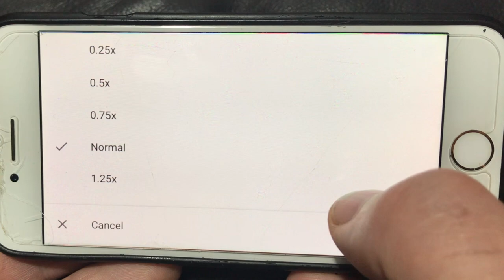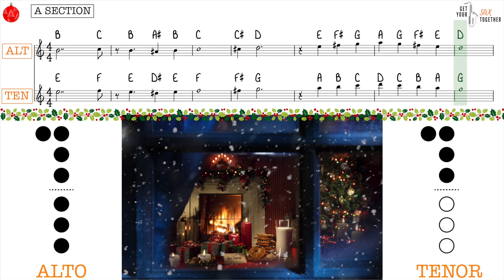Learn White Christmas On Saxophone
Chapters
0:00 intro
0:14 about the song
1:17 slow down YouTube
2:17 FULL PERFORMANCE
4:34 BACKING TRACK
6:52 sign off
7:26 bloopers and end cards